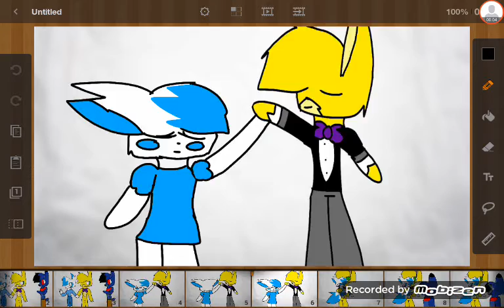What's up girl meme Original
Atuo by themangle77    its the fnaf complation 2